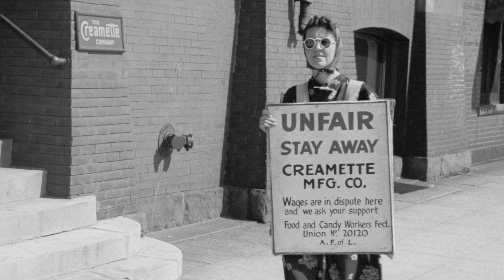Trailer: The Farmer Labor Movement: A Minnesota Story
The Farmer-Labor movement founded the most successful third-party in U.S. history.  This progressive movement elected candidates and advanced  political change in Minnesota from 1917 until it merged with the Democrats in 1944, to form the DFL, the Democratic-Farmer-Labor Party.

The documentary portrays this history through the voices of Farmer-Labor leaders and their descendants, as well as contemporary historians and activists. Animated segments bring the personal stories of Farmer-Labor men and women to life, while songs from the period convey the spirit of the movement.

The parallels between historic conflicts portrayed in the show and contemporary issues are striking. The challenges the Farmer-Labor movement faced and its progressive legacy still resonate today.

To see the full 57-minute-long documentary and access other information about the movement: